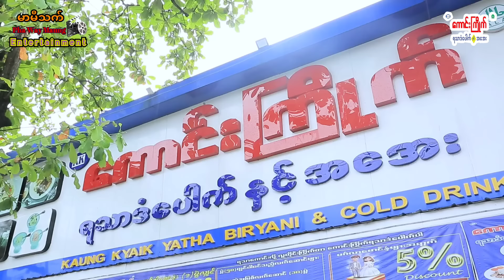ကောင်းကြိုက် နှင့်သီတင်းကျွတ် (ဟာသဇာတ်လမ်းတို)မာမီသက်